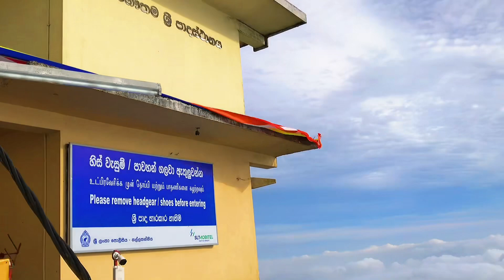සිරීපාදේ යන්න ආසාවෙන් ඉන්න කෝඩුකාර සෙට් එක කෝ බලන්න..🌝